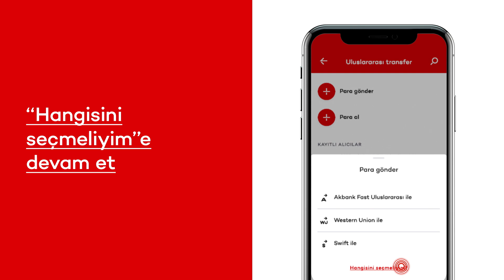Akbank Fast Uluslararası ile yurt dışına para transferi çok hızlı ve kolay. 💸Nasıl mı? 🧐👆🏻